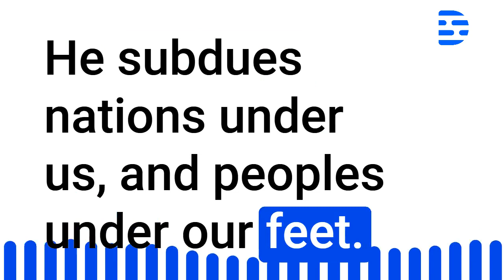Psalms Audio Bible Chapter 47